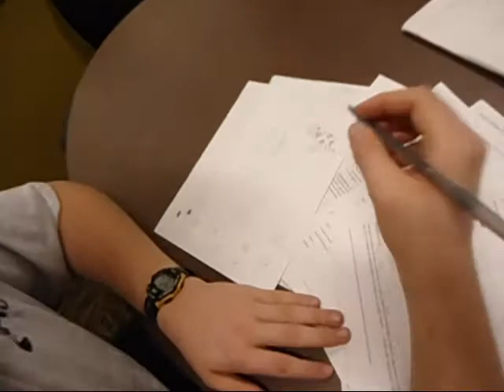Life of a City Manager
A normal day on the job for Manager Eric.